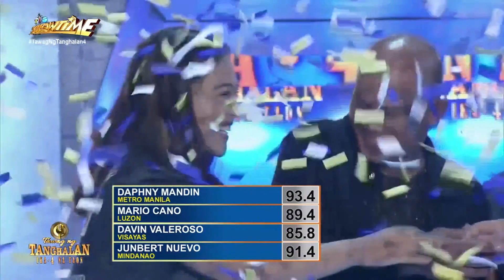Daphny Mandin is crowned as the TNT champion for today | Tawag ng Tanghalan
Daphny Mandin is announced as the Tawag ng Tanghalang year 4 champion for today.